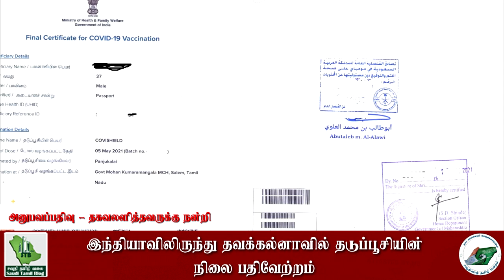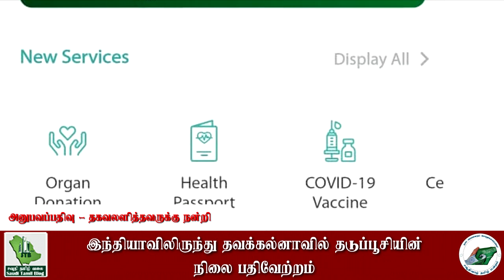Saudi Tamil Blog News|இந்தியாவில் தடுப்பூசி பெற்றவரின் தவக்கல்னா பதிவேற்ற நிலை